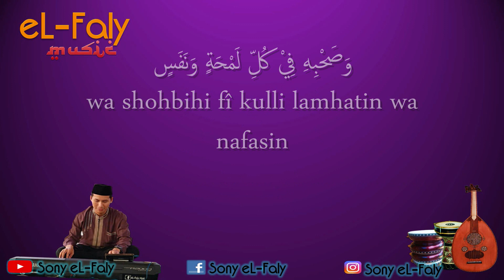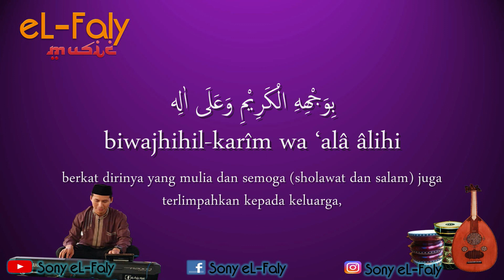Sholawat nariyyah - Karaoke Hadroh & Keyboard C | Nada Cewek كاريوكي الصلاة النارية التفريجية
Sholawat nariyyah - Karaoke Hadroh C | Nada Cewek
كاريوكي الصلاة النارية التفريجية
Semoga bermanfaat bagi pecinta sholawat dan hadroh

اَللّهُمَّ صَلِّ صَلَاةً كَامِلَةً وَسَلِّمْ سَلَامًاتَامًّا عَلَى سَيِّدِنَامُحَمَّدِنِ الَّذِى تَنْحَلُّ بِهِ الْعُقَدُ وَتَنْفَرِجُ بِهِ الْكُرَبُ وَتُقْضَى بِهِ الْحَوَائِجُ وَتُنَالُ بِهِ الرَّغَائِبُ وَحُسْنُ الْخَوَاتِمِ وَيُسْتَسْقَى الْغَمَامُ بِوَجْهِهِ الْكَرِيْمِ وَعَلَى اٰلِهِ وَصَحْبِهِ فِيْ كُلِّ لَمْحَةٍ وَنَفَسٍ بِعَدَدِكُلِّ مَعْلُوْمٍ لَكَ

Allâhumma sholli ‘sholâtan kâmilatan wa sallim salâman tãmman ‘alâ sayyidinâ Muhammadinilladzî tanhallu bihil ‘uqodu wa tanfariju bihil kurobu wa tuqdhô bihil hawâ-iju wa tunâlu bihir-roghô-ibu, wa husnul khowâtimi wa yustasqol-ghomâmu biwajhihil-karîm wa ‘alâ âlihi wa shohbihi fî kulli lamhatin wa nafasin bi’adadi kulli ma’lûmin laka.